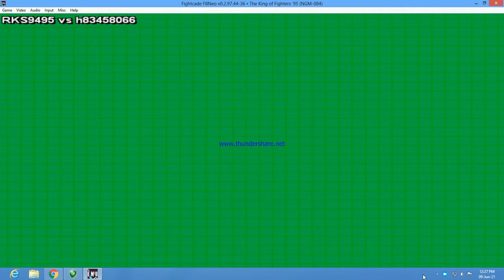KOF95 RKS (Pak) Vs h83458066 (China) Ft1 quit by H83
#RKSvsh83458066## No Brazil Team Match ggs both Fightcade. #KOF95PakVsChinafightcadeonline##